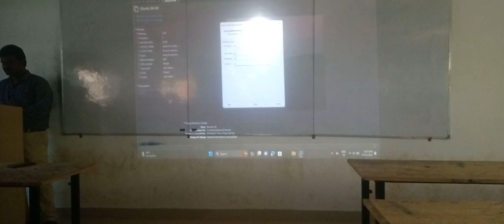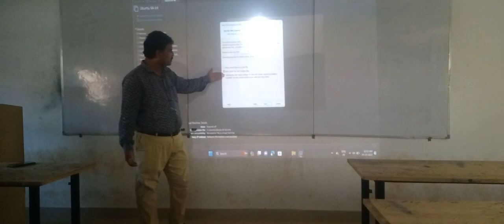AID-A SECTION DAYSCHOLARS SUBJECT OPERATING SYSTEMS LAB BY SRINIVAS SIR